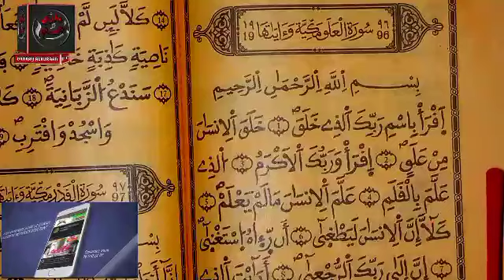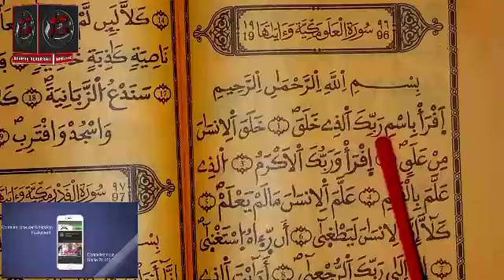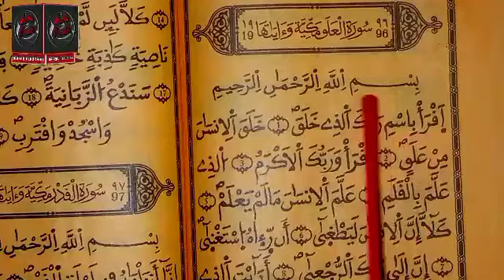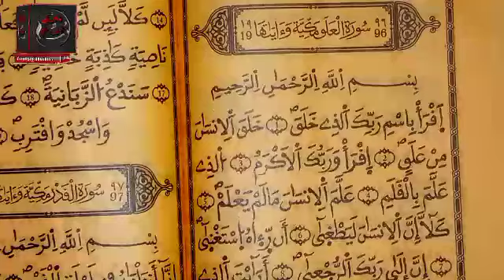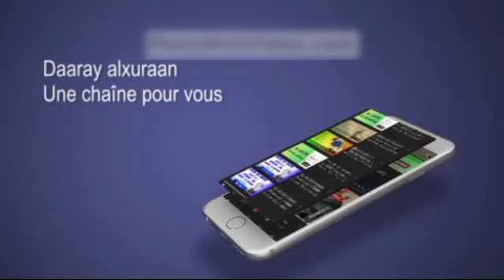LEÇON DU JOURS SOURATE AL-'ALAQ de caillot adhési)Première sourate du Coran,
96. AL-'ALAQ de caillot adhési)
Première sourate du Coran, révélée à la Mecque. Elle compte 19
versets dont les premiers constituent le début de la révélation. Son
titre est tiré du deuxième verset.
La sourate invite le Prophète à "lire" et cite le savoir, la faculté
d'instruction, ce bienfait du Seigneur envers l'homme, cependant
arrogant, insoumis et négateur. Elle met en garde contre les
rigueurs du châtiment.
Au nom d'Allah, le Clément,
le Miséricordieux.
1. Lis, au Nom de ton Seigneur!
Lui qui a créé;
2. qui a créé l'homme d'un|
caillot adhésif.
3. Lis, au Nom de ton Seigneur
qui est tout Bonté;
4. qui a instruit par l'usage de|
la plume;
5. qui a instruit l'homme de ce
qu'il ne savait pas.
6. Pourtant, l'homme devient
arrogant
7. dès qu'il se sent suffisamment
nanti.